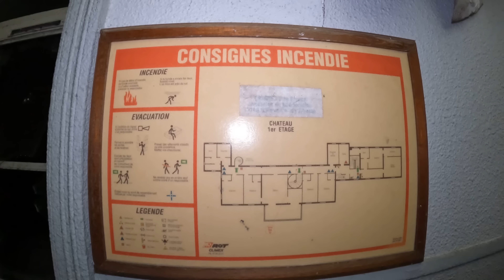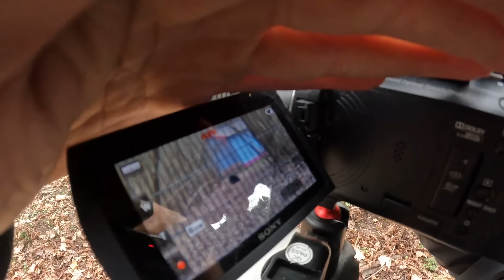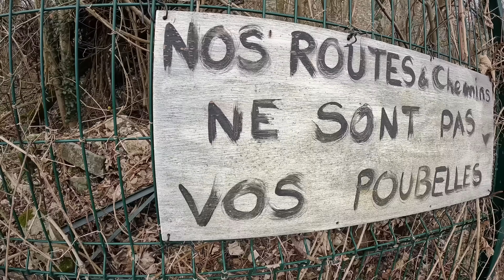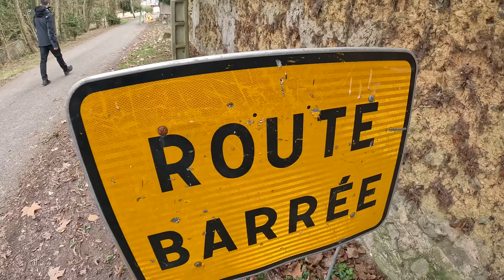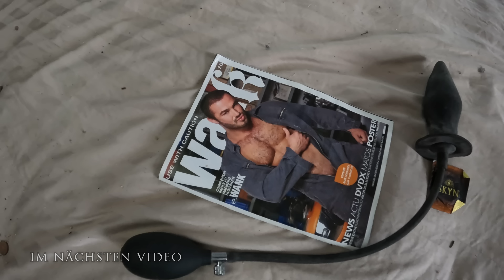PARANORMALE EREIGNISSE!? 🏰🇨🇵👻| Zurück beim Haus der DIEBE | Frankreich VLOG part3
Der letzte Tag der Frankreich tour hatte es nochmal in sich!